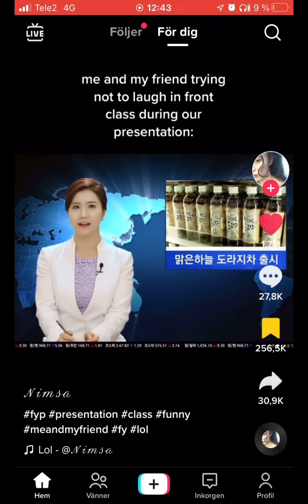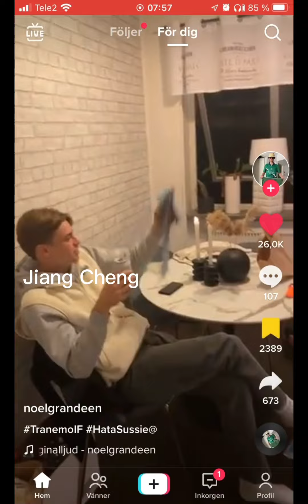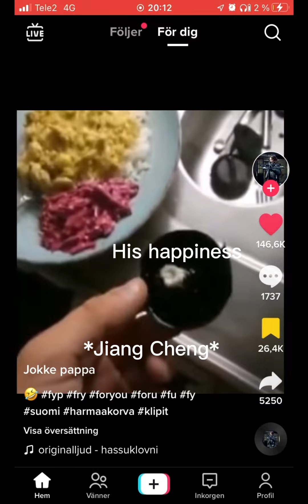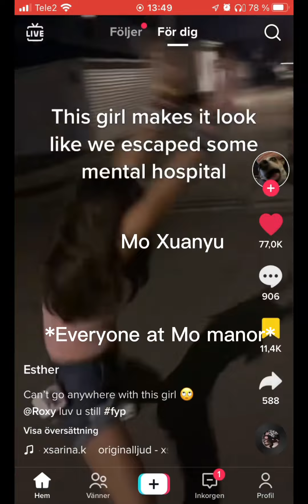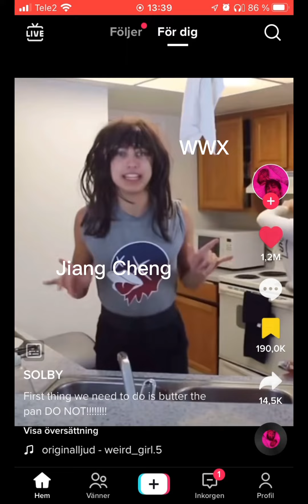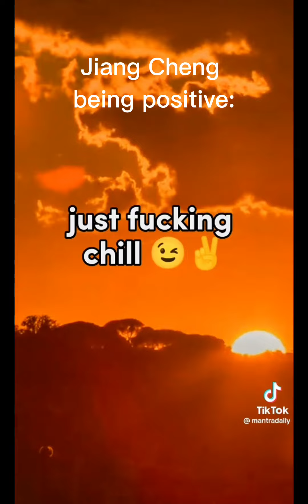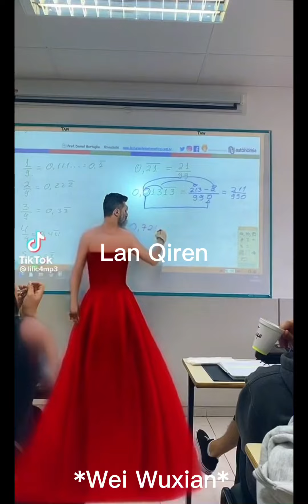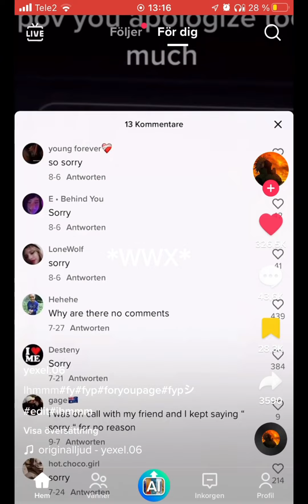MDZS - tiktoks 1